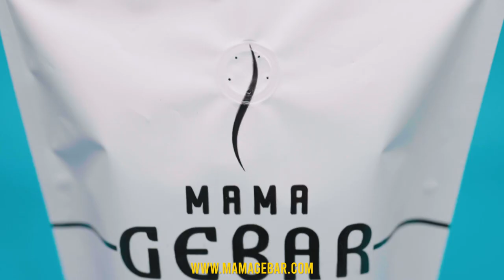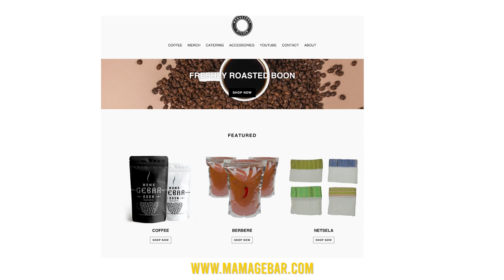ዝተቐለወ ስገም ናይ ጋዓት / roasted barley for gaet